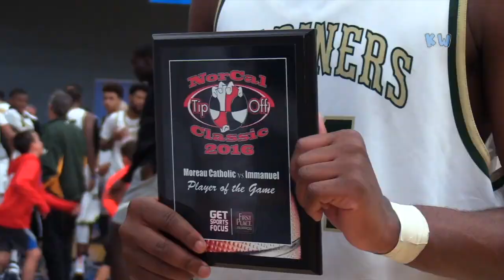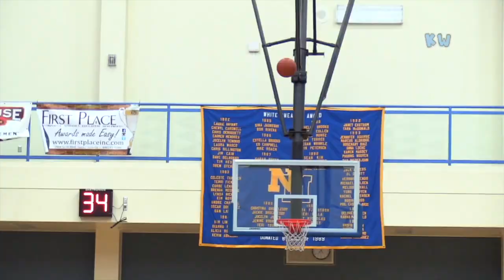Kyree Walker | Forgotten Star | 2021 NBA Draft Prospect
Walker is built like a bull and is a powerful force on the wing. A deft ball handler who plays a unique game, thanks to his bulk and play-making ability.

A talented scorer with advanced handles and a powerful dribble-drive game, Walker excels at getting into the lane and finishing at the rim. He’s got the strength to absorb contact and is very creative with his shot, allowing him to score over length.

He can play bully-ball against most perimeter defenders and is a load to handle when he gets a full head of steam. He’s got good open court speed and does a good job of pushing the pace.

He sees the court well and is a natural play-maker who does a good job of collapsing the defense and setting his teammates up for open shots. Has a versatile offensive game and can operate at the point or play off the ball.

Can be a lock down defender when he puts his mind to it and has all the physical abilities to excel on the defensive end.

Walker isn’t a prototypical run/jump athlete and has more of a compact frame, with average length (+2 wingspan).

Can be too ball dominant and needs to do a better job of moving the ball and operating within the flow of the offense.

Needs to get more consistent with his outside shot.